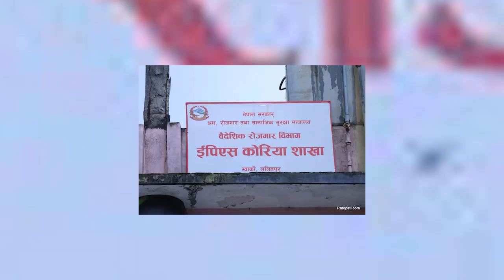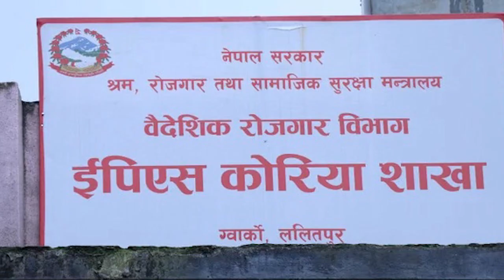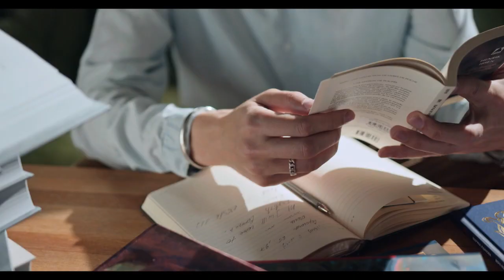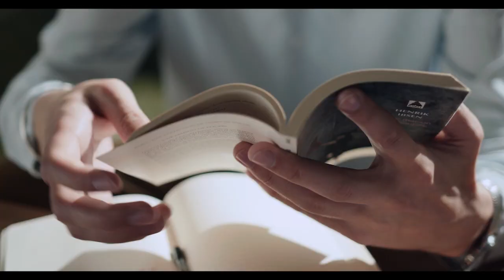कोरियन भाषा परीक्षाका लागि आवेदन खुल्यो, २ हजार ५ सय कामदार लैजादै । परीक्षा असोज १ गतेदेखि सुरु ।